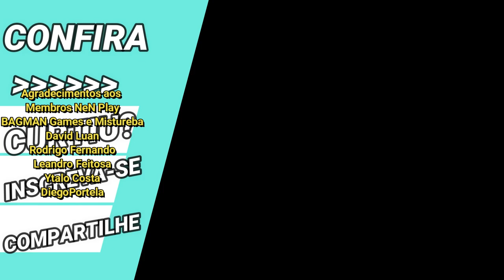Saga Maligno Não é Para Noob's kkkkkkk - Saint Seiya Awakening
Confira uma gameplay de como não usar o Saga Maligno no pvp em saint seiya awakening.